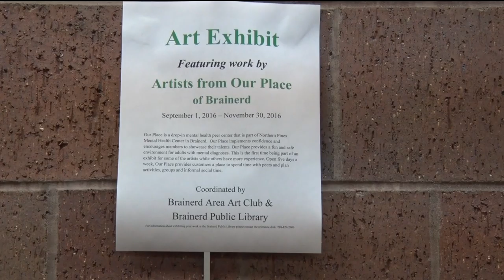Brainerd Public Library Hosts New Art Exhibit